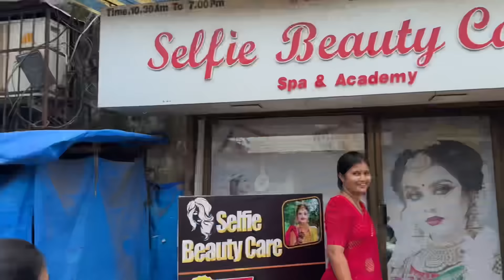मम्मी, टूट्टूशेठ, आणि दिदीच फोटोशूट एकाच दिवशी | नुसती धावपळ माझी | टूट्टूशेठसोबत मज्जा आली